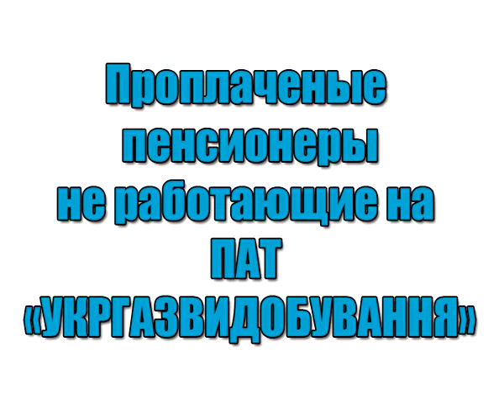Проплаченый митинг Дейдея под ПАТ "УКРГАЗВИДОБУВАННЯ"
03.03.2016 года, народный депутат Евгений Дейдей провел под ПАТ "УКРГАЗВИДОБУВАННЯ" проплаченый митинг. Лоббируя интересы фирм "прокладок" своих однопартийцев. На митинге присутствовали - проплаченые пенсионеры, не имеющие никакого отношения к предприятию, люди в полицейской форме среди участников "акции" их было большенство. Спрашивается, что делают полицейские на проплаченом митинге? Подрабатывают у Дейдея? Вопрос к Хатии Деканоидзе.